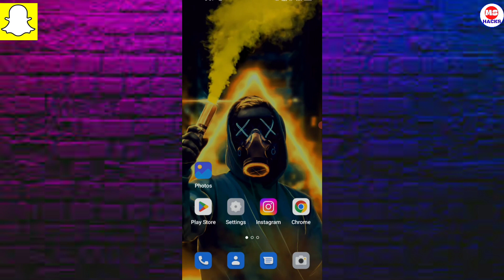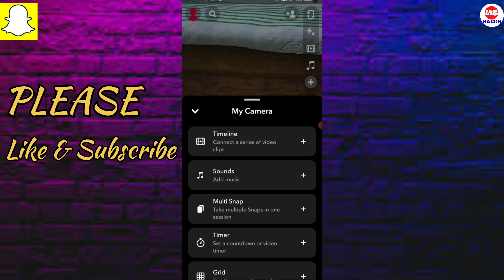How to set timer in snapchat | Snapchat me timer kaise set kare | Snapchat timer setting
ABOUT VIDEO
Hello Friends is video me hum apko ye btayenge ki snapchat me hum kaise timer lga skte h

Topic Discuss

1)  snapchat timer picture
2)  how to take timer photos on snapchat
3)  how to set timer on snapchat photos
4) timer on snapchat camera
5) snapchat timer ideas
6)  how to set a timer to record on snapchat
7) Snapchat Timer
8) How To Set Timer
9) Timer on Snapchat
10) Set Snapchat Timer
11) How To Set Snapchat Timer
12) Snapchat Timer Set
13)  How To Snapchat Timer Set
14)  Set Timer on Snapchat
15)  How To Set Timer on Snapchat